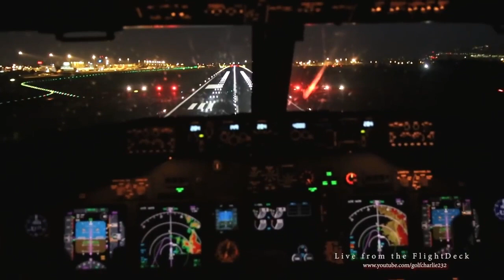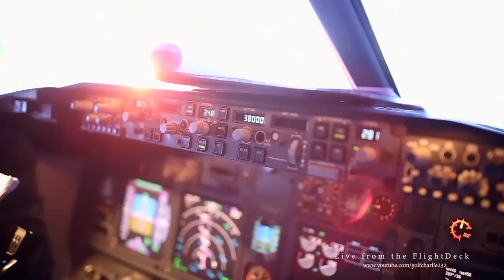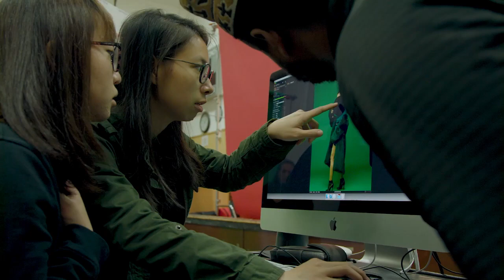What are the Importance of Collaboration in (Fashion, Photography, Film) | GanapTV Online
What are the Importance of Collaboration in the Workplace (Fashion, Photography, Film etc.. )

Let's hear it from award winning International Fashion Photographer and Technical Director from Academy of Art University - San Francisco, CA Mr. Edwin Vargas